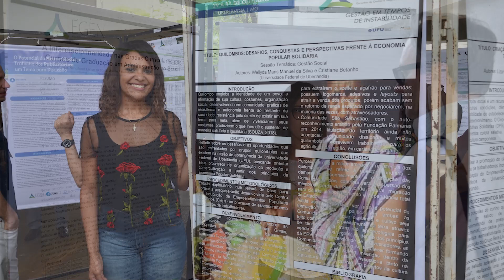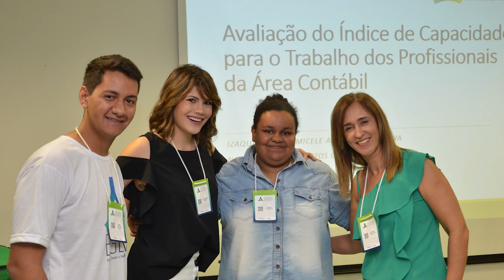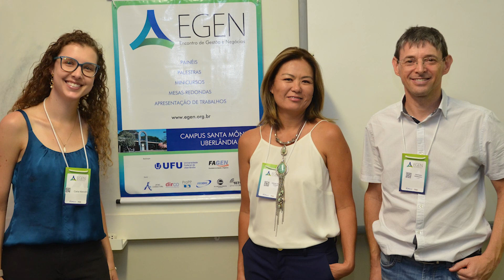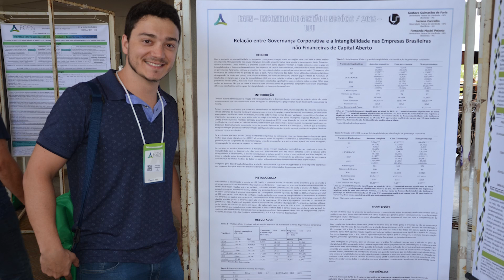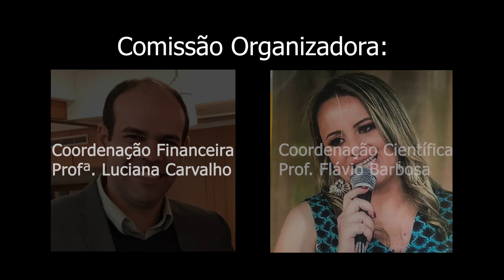EGEN 2018 - Relatório de Atividades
Confira o relatório de atividades do Encontro de Gestão e Negócios de 2018

O EGEN - Encontro de Gestão e Negócios é um evento para debate científico, divulgação de pesquisas e práticas empresariais, integração entre a graduação e pós-graduação dos cursos de Gestão e Negócios, facilitando a discussão de ideias, disseminação de experiências e informações sobre os campos de conhecimento em inovação, tecnologia e gestão. O encontro é uma realização da Universidade Federal de Uberlândia, por meio da Faculdade de Gestão e Negócios (FAGEN/UFU), em parceria com outras instituições de ensino superior-IES, empresas, entidades governamentais e órgãos de fomento.